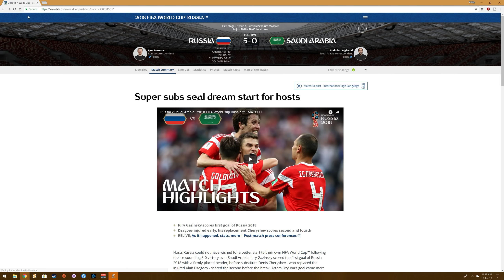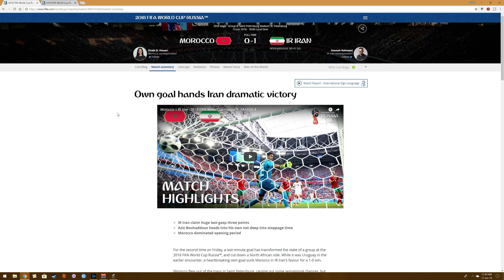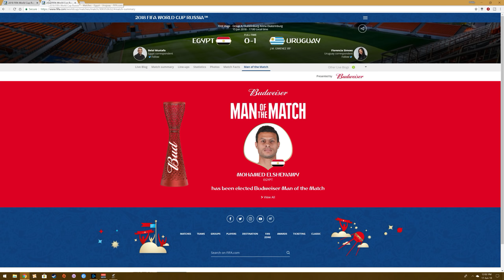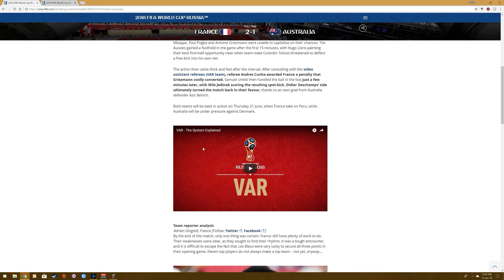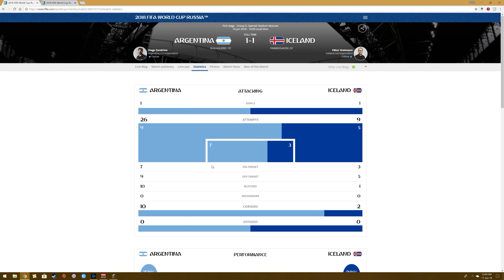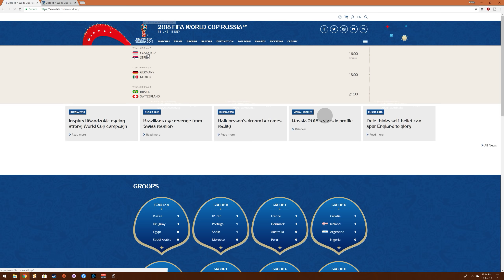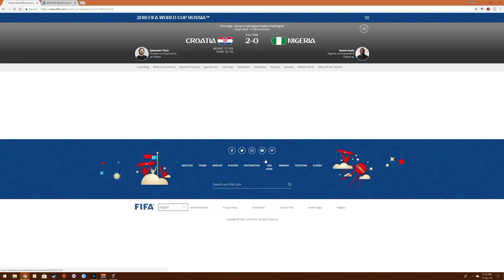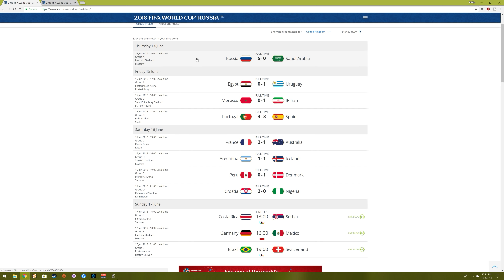ASMR: World Cup 2018 Chat - First 3 Days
Hi! Welcome to a Chat about the World Cup 2018!

It has been a very interesting tournament so far with some brilliant goals and great matches so lets have a look at the first 8 games and preview the upcoming games.